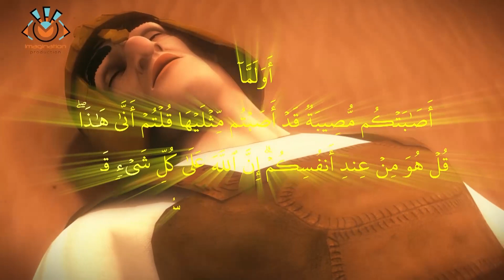تعرفوا علي نهاية غزوة احد كيف كانت وكم بلغ عدد الشهداء في تلك المعركة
لمتابعة كل ما هو جديد على القناة اضغط على الاشتراك هنا